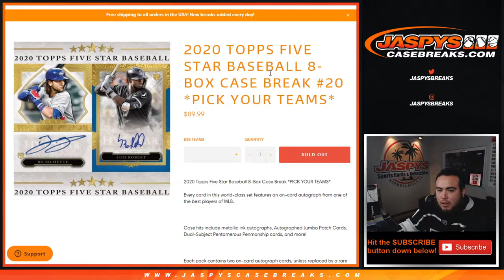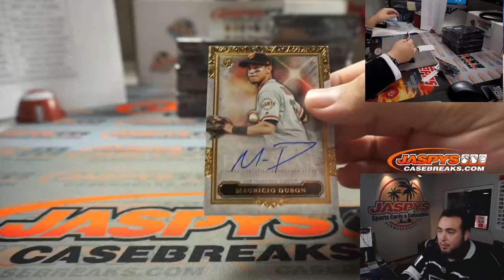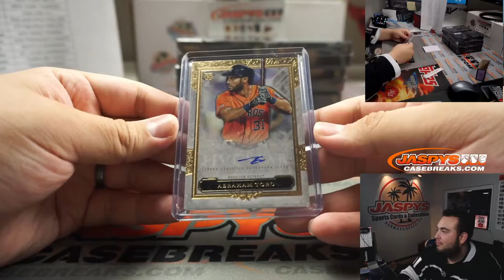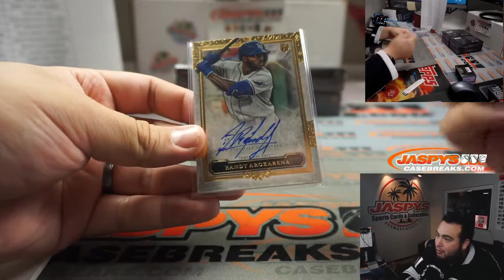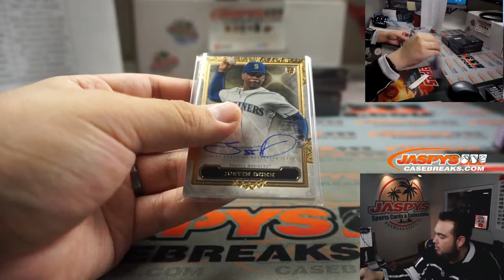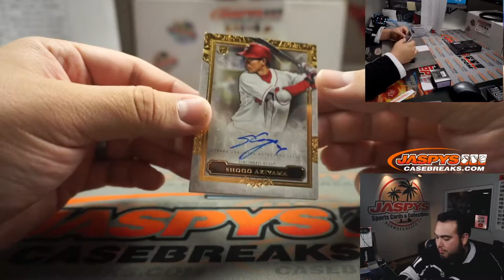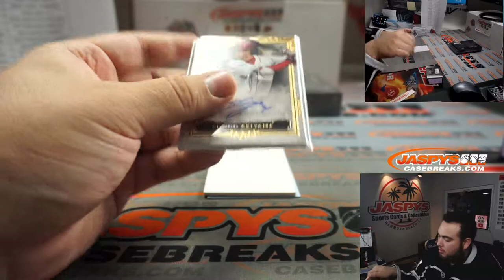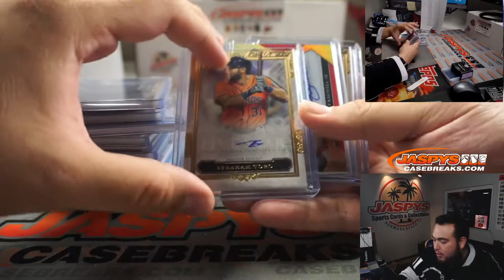SUN. 1/10/21 - 2020 TOPPS FIVE STAR BASEBALL 8-BOX CASE BREAK #20 *PYT*